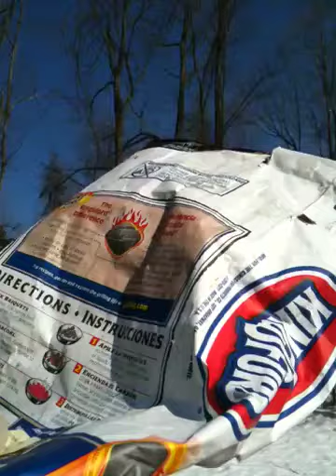15 ft headshot on a fly.